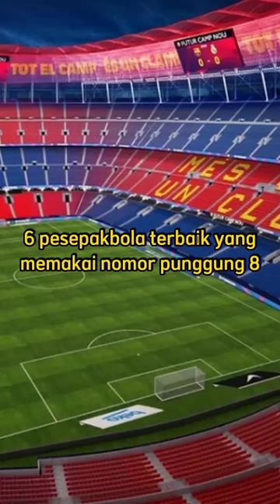6 pesepakbola terbaik yang memakai nomor punggung 8